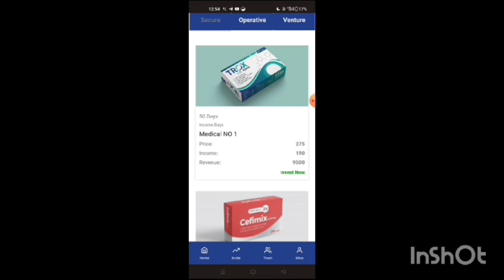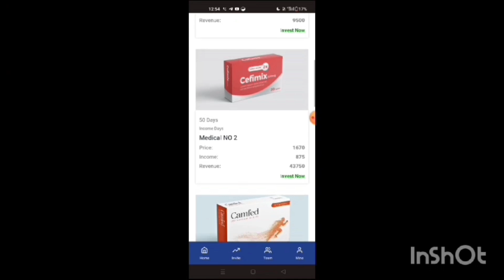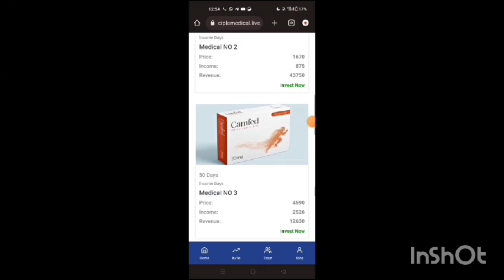NumGenius Ai Earning App | NumGenius Ai Company | NumGenius App Withdrawal Problem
NumGenius Ai Earning App | NumGenius Ai Company | NumGenius Ai Real Or Fake | NumGenius App

N Genius Ai Company | N Genius Earning App | N Genius Ai | Numgenius Vsisk Com | N Genius Ai Real Or Fake

NumGenius Ai Earning App | Numgenius Ai App Se Paise Kaise Kamaye | Numgenius App Real Or Fake | NumGenius

NumGenius Ai Earning App
NumGenius Ai New Earning App
NumGenius Ai New Earning App Today
NumGenius Ai App Se Paise Kaise Kamaye
NumGenius Ai App Real Or Fake
NumGenius Ai App Withdraw Proof
NumGenius Ai App Payment Proof
NumGenius Ai App Kya Hai
NumGenius Ai App Se Earning Kaise Karen
NumGenius Earning App
NumGenius New Earning App
NumGenius App Withdraw Proof
NumGenius Inevstment App
NumGenius New Update
NumGenius App Se Paise Kaise Kamaye
NumGenius App Recharge
NumGenius Ai App Malayalam
NumGenius Ai Tamil
NumGenius Ai Telugu
NumGenius Ai Application Review
NumGenius Ai App Full Review
NumGenius Ai
NumGenius Ai Company
NumGenius Ai App Tamil
Num Genius Ai Earning App
Num Genius Ai New Earning App
Num Genius Ai Earning App Today
Num Genius Ai Ap Real Or Fake
Num Genius Ai App
Num Genius Ai App in Hindi
Num Genius Ai Earning App Real Or Fake
Num Genius App Payment Proof

Encryption Space Mining
Encryption Earning App
Encryption Space Mining Earning App
Encryption Mining App
NumGenius Earning App
NumGenius Ai Withdrawal Proof
Anglo Gold Ashanti App
Anglogold Ashanti Earning App
Anglogold Ashanti New Earning App
Wipro App
Wipro Earning App
Wipro New Earning App
Wipro Vip Earning App
Wipro New Update
Wipro App Se Paise Kaise Kamaye

2023 Best Self Earning App